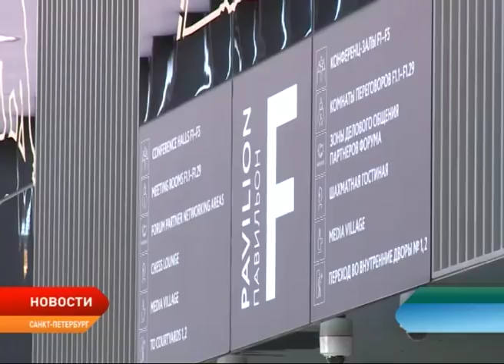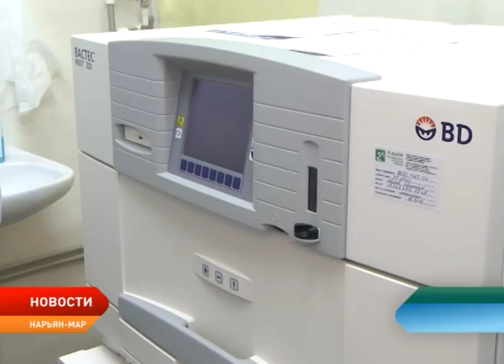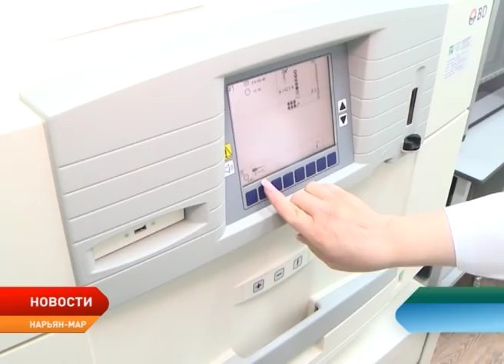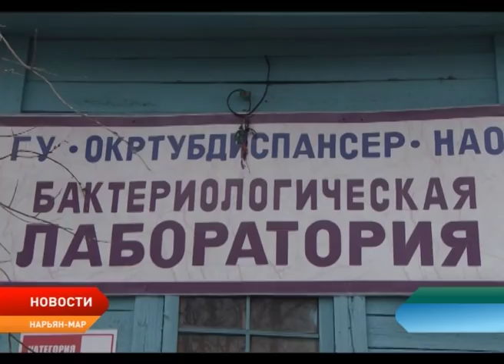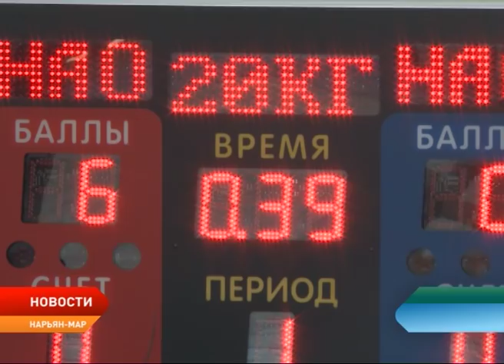Новости Ненецкого округа от 28.05.2018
Александр Цыбульский и президент ПАО «Лукойл» Вагит Алекперов обсудили вопросы дальнейшего взаимодействия администрации НАО и нефтяной компании в рамках соглашения о социально-экономическом развитии Ненецкого округа.

Умный город — город удобный для людей. На Петербургском международном экономическом форуме участники дискуссии «Умная среда: новый уровень развития городов» обсудили внедрение цифровых технологий в городскую инфраструктуру.

С сегодняшнего дня муниципальное предприятие Заполярного района Северная транспортная компания начинает пассажирские перевозки по маршруту Нарьян-Мар — Красное

Окружной турнир по спортивной борьбе на призы главы поселка Искателей прошел в зале единоборств. Его участниками стали сильнейшие борцы из Республики Дагестан и Ненецкого округа